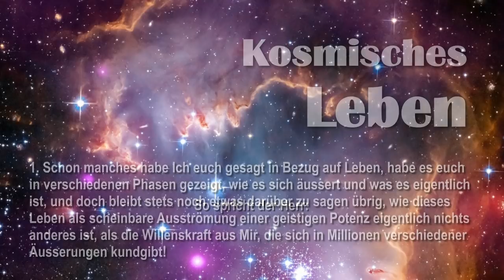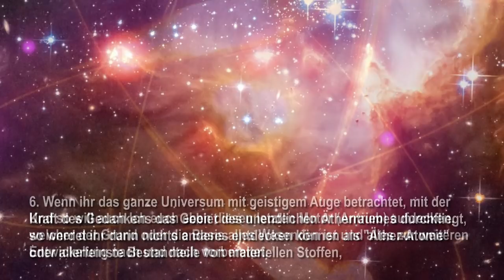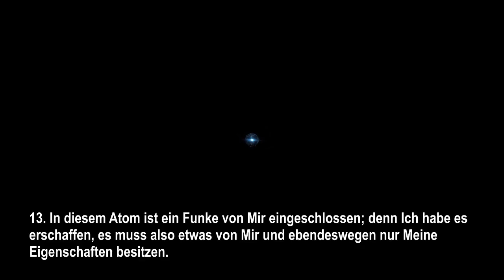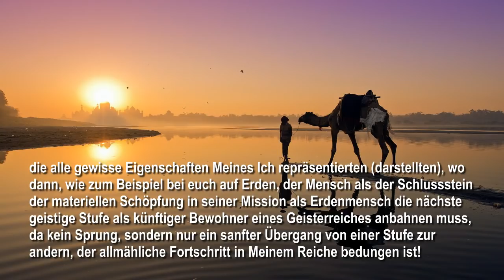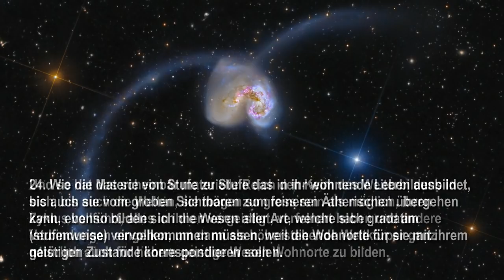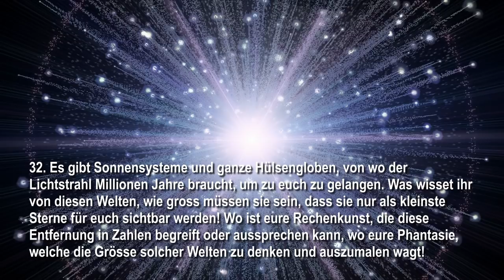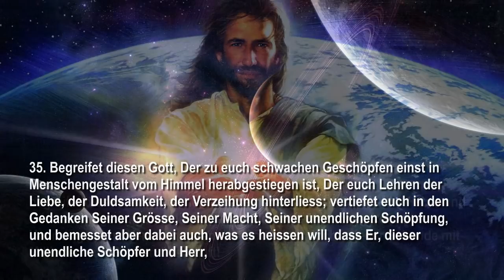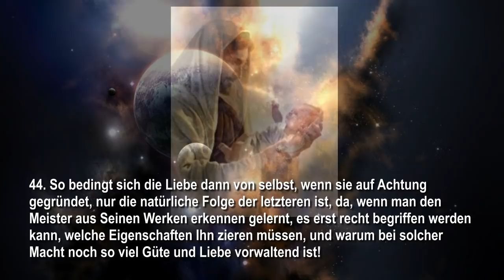Das kosmische Leben... Der Schöpfer erklärt ❤️ Lebensgeheimnisse offenbart d. Gottfried Mayerhofer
Jesus Christus offenbart durch Gottfried Mayerhofer

Lebensgeheimnisse Kapitel 23 vom 14. Juli 1876

Kosmisches Leben

So spricht der Herr:

1. Schon manches habe Ich euch gesagt in Bezug auf Leben, habe es euch in verschiedenen Phasen gezeigt, wie es sich äussert und was es eigentlich ist, und doch bleibt stets noch etwas darüber zu sagen übrig, wie dieses Leben als scheinbare Ausströmung einer geistigen Potenz eigentlich nichts anderes ist, als die Willenskraft aus Mir, die sich in Millionen verschiedener Äusserungen kundgibt!

2. Um euch nun auch in dieses geistige Leben einzuführen und euch noch deutlicher den Unterschied zwischen Geist und Materie zu zeigen, so soll dieses Wort unter dem Titel kosmisches Leben euch das geistige Leben im allgemeinen und ferner auch im einzelnen näher erklären, wie es immer dasselbe Prinzip, dasselbe Motiv ist, welches vom kleinsten Ätheratom angefangen bis zum höchsten Engelsgeist nur Mein göttliches Wesen ist, welches auf verschiedenen Stufen und in verschiedenen Formen sich äussernd, nach Entwicklung und Vervollkommnung ringend, den geistigen Fortschritt erweckt, ihn bedingt und als Leben in allem sichtbar auftritt.

3. Wenn Ich sage kosmisches Leben, so nehme Ich den Begriff so, wie dieses aus der altgriechischen Sprache hergeleitete Wort es bezeichnet und ein "allgemeines das ganze Universum umfassendes Leben" besagen will.

4. Denn alles, was existiert, muss einen Grund-Gedanken gehabt haben, warum es erschaffen wurde, zu was es bestimmt war, und zu was es endlich auch führen soll!

5. Gemäss euren wissenschaftlichen Forschungen und deren regelmässigen Untersuchungen bestreben sich auch eure Gelehrten, alles auf den letzten Grund zurückzuführen, auf die letzten und einfachsten Grundkräfte, welche alles bewegen und zu Ende führen. Und so will auch Ich euch eben diesen letzten Motor (Antrieb) aufdecken, welcher der Grund oder die Basis alles Wesenden ist und alles zur weiteren Entwickelung nach und nach vorbereitet.

6. Wenn ihr das ganze Universum mit geistigem Auge betrachtet, mit der Kraft des Gedankens das Gebiet des unendlichen Ätherraumes durchfliegt, so werdet ihr darin nichts anderes entdecken können als "Äther-Atome" oder allerfeinste Bestandteile von materiellen Stoffen, aber eure Werkzeuge wie Mikroskope, Elektrometer usw. würden nie imstande sein, diese eurem fleischlichen Auge bemerkbar zu machen.

7. Diese feinsten Ätherteilchen haben alle in ihrem Zentrum einen Ableger geistigen Inhaltes von Mir, von Meinem Wesen, welcher ihnen dadurch die ewige Fortdauer und den immerwährenden Trieb nach Entwicklung, Erhaltung und Fortschritt einprägt. Ein geistiger Partikel (Teilchen) Meines Ich ist in jedem Atom, so wie, um es euch deutlicher zu machen, etwas in eurem Organismus innerlich und äusserlich bis in die letzten und feinsten Ausläufer eures Nervensystems als Gefühl in der Haut besteht, welches als seelisches Prinzip keinen anderen Zweck hat, als den Körper zu bilden, ihn zu erhalten, und ihn zu vergeistigen.

8. So wie nun eure Seele im Bereich eures Körpers allwissend ist, eben wegen des feinen Nervenfluidums, welches euren Körper durchströmt und selbst noch als Dunsthülle (Atmosphäre, Aussenlebensäther) von aussen euch umgibt, so ist auch in jedem Ätheratom etwas von Mir, und dadurch, wie Ich es in einem andern Wort anführte, gibt es keinen Punkt in dem sicht- und unsichtbaren Reich Meiner geistigen und weltlichen Schöpfung, wo Ich nicht stets gegenwärtig wäre, alles sehe und fühle, was sich ereignet.

9. Auf dieses gründet sich eben die sogenannte Allwissenheit und Allgegenwart, wie ihr sie ebenfalls in eurem Körper habt, nur mit dem Unterschied, dass das geistige Leben in euch, die Seele und der Geist das Physische und Psychische aufbauen, wo bei Mir das erstere hinwegfällt, da Ich keine Materie, sondern nur Geistiges sehe, auch da wo ihr Elementarstoffe zu entdecken glaubt.